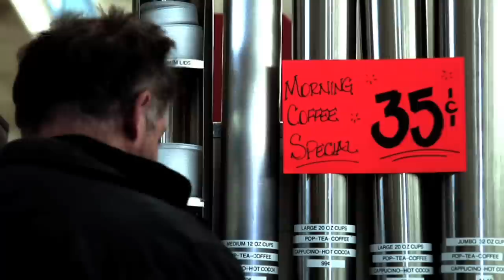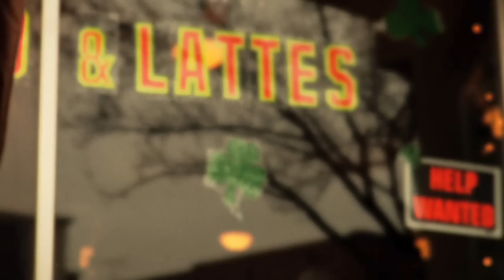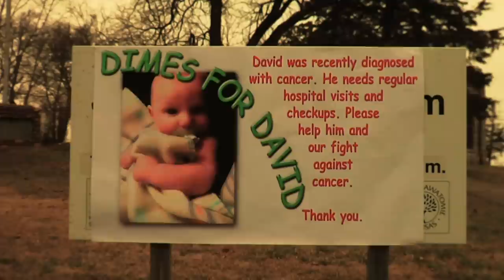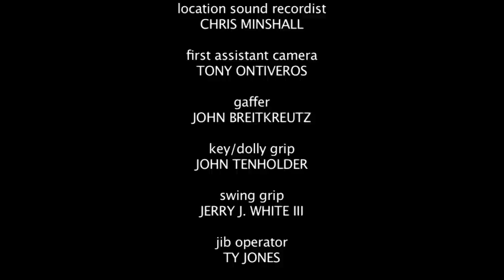Change For A Dollar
Is he asking for Change, or is he asking for CHANGE?
Follow a man as he affects multiple peoples' lives with just one dollar, proving that it doesn't take much to be the change in someone's life.

Inspirational uplifting inspire Osawatomie Kansas "Sharon Wright" change for dollar money social homeless  religion jesus christianity election news outreach grassroots  "изменение за доллар" "changement pour un dollar" america welfare youth bakery runaway human nonprofit rights charity government community city local psa bill international foundation education justice regional volunteer activism "human rights"